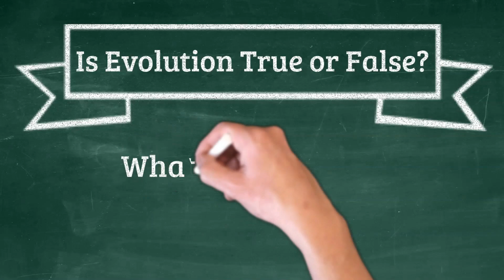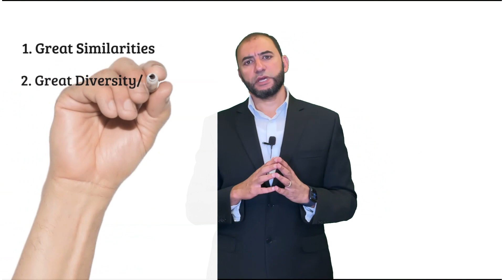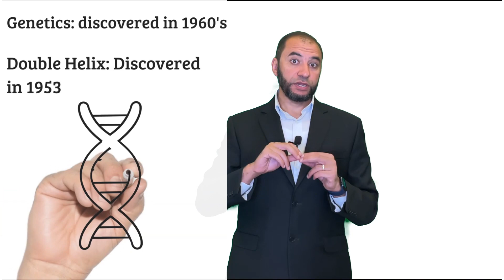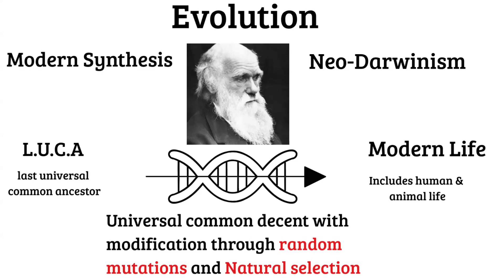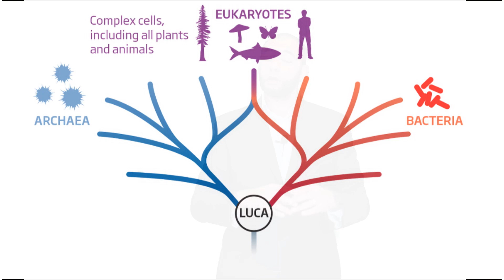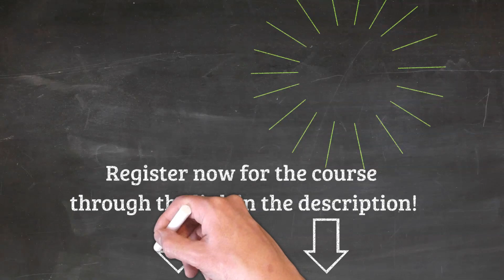What is the Theory of Evolution (ToE)? | EvolutionCourse | Session 1 | نظرية التطور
Participants can ask questions and get access to exclusive material and quizzes.
(Enroll by clicking on the Start Now button on the course page)

This is the first session of the course "Is Evolution True or False?", titled: "What is evolution?". In this session of the course we get a brief introduction of the theory. Watch the session, and send your questions and set your reminders for the Interactive livestream Q&A on Saturdays at 4pm GMT.

Course participants, please deliver your questions to the live stream according to the instructions given in the email that you have received when you registered. (If you can’t see the email please check your junk/clutter/promotions folder).

Session contents:
1. What is meant by facts of evolution?
2. Why do we need a theory to explain those facts?
3. What is Darwin's theory?
4. What is Neo-Darwinism and Modern Evolutionary Synthesis?
5. What are the mechanisms of the theory?
6. Why is there controversy?

Further reading beyond Modern Synthesis and why it needs a third major revamp already: